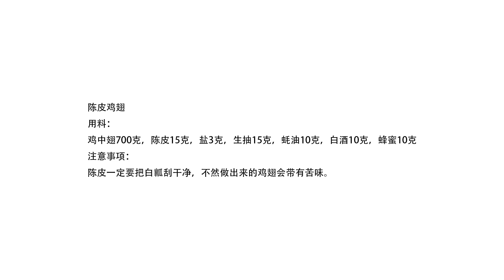舔着手指吃才过瘾的陈皮鸡翅，做法简单味道香，太好吃了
陈皮鸡翅
用料：
鸡中翅700克，陈皮15克，盐3克，生抽15克，蚝油10克，白酒10克，蜂蜜10克
注意事项：
陈皮一定要把白瓤刮干净，不然做出来的鸡翅会带有苦味。
【素食主义者🥒】
【糕点、甜食类🎂】
【主食类🍝】
【自制零食系列🍟】
【海鲜类🦐】
【秘制羹汤类🥧】
【凉菜系列👻】

天天相見廚房 玲子廚房 心靈舒果美食 老東北美食 小穎美食 美食二哈 小安美食館 冯小厨 小英新食尚 家常菜日记 我是马小坏 QistinWongTV 水大叔 妙招姐 美食煮艺 美食作家王刚 李子柒 Liziqi 職人吹水 滇西小哥 Dianxi Xiaoge
豬耳朵卷3個蛋黃： "我们的目的是分享美味食品的制作过程，所有食材的获取和使用都符合道德和法律原则。